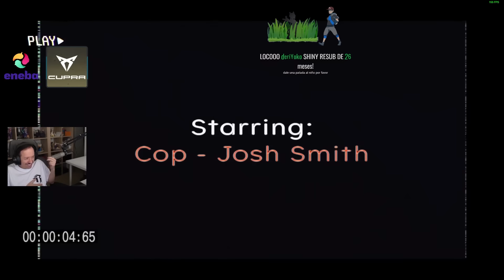caldo de buena mañana | HAZING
Knekro juega a HAZING: night shift